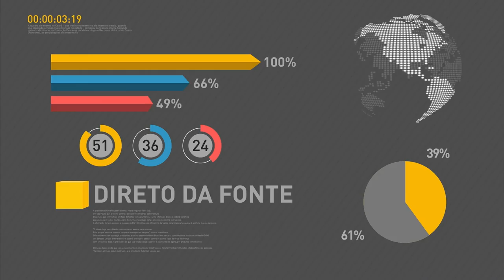Presidente Temer lança projeto Senhor Orientador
REPÓRTER NBR - 15.03.17: Presidente Michel Temer participa de lançamento do projeto Senhor Orientador, nesta quarta-feira (15). Aposentados do sistema bancário, com mais de 60 anos, vão atuar como consultores de crédito para orientar os donos de pequenos negócios a conseguirem financiamento de capital de giro. O projeto é a etapa operacional do Empreender Mais Simples, convênio assinado entre o Sebrae e o Banco do Brasil. Segundo pesquisa Global Entrepreneurship Monitor (GEM), o Brasil atingiu, em 2016, a maior taxa de empreendedorismo de sua história.